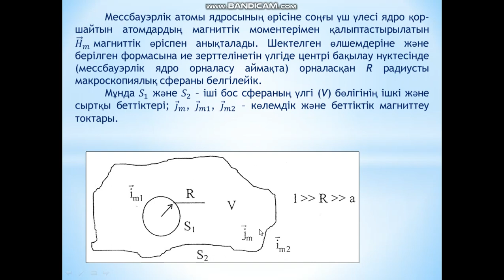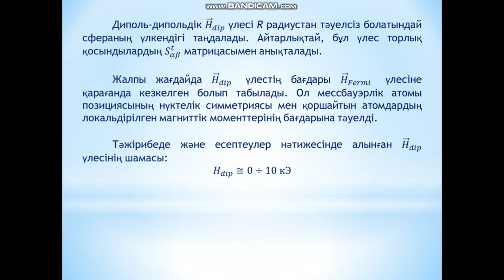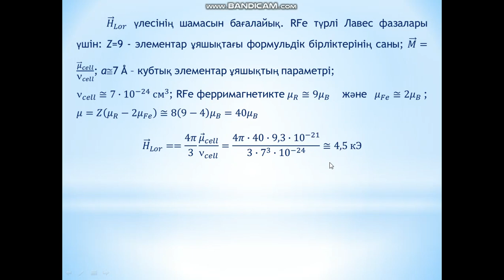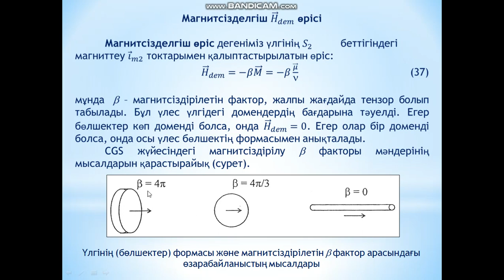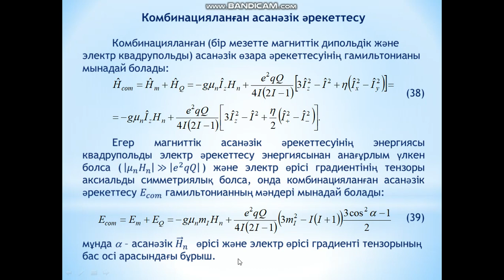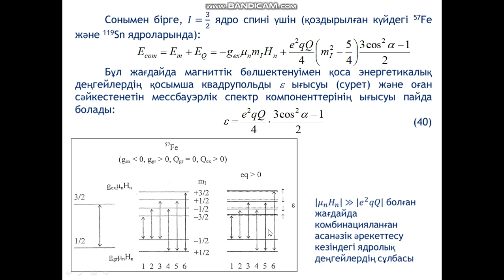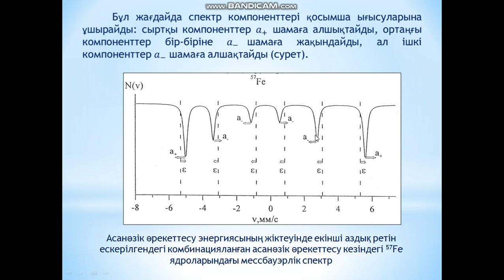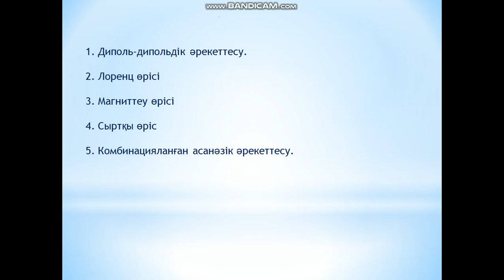Jubaev AQ IaGRS negizderi 15 leksiia